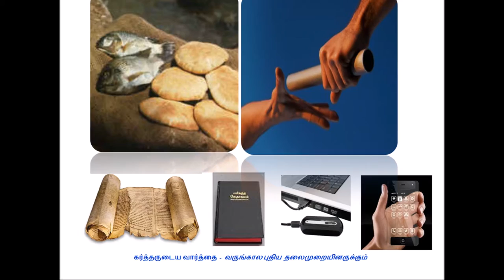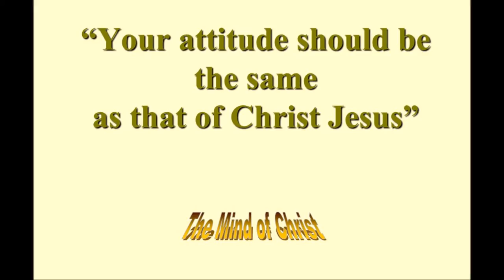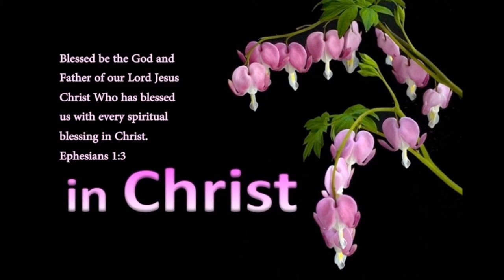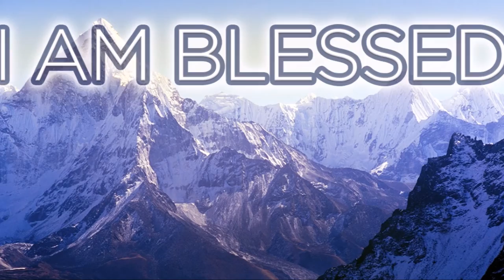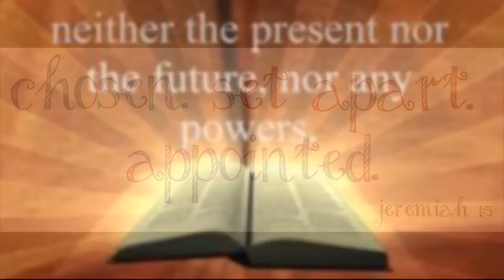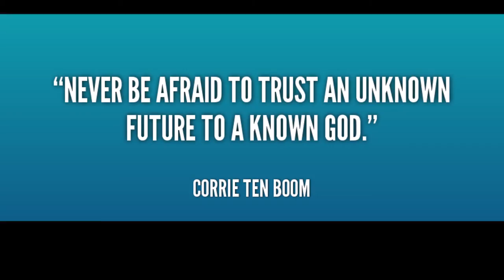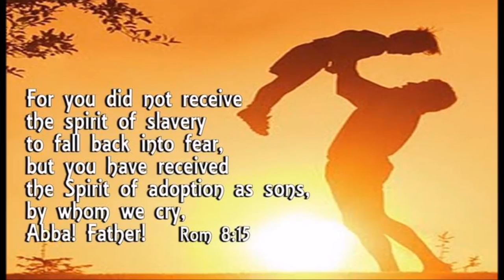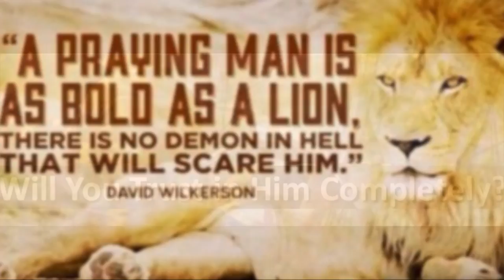Patience of Job Vs Christ Jesus - யோபுவின் பொறுமை Vs கிறிஸ்து இயேசுவின் பொறுமை - Dr. R. Jayakumar